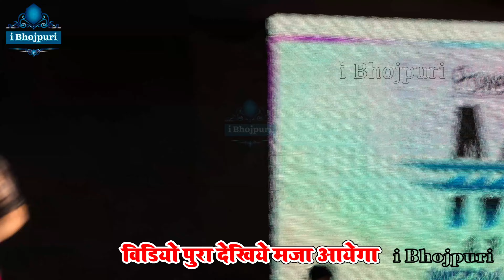pramod_premi - प्रमोद प्रेमी के सुपर हिट स्टेज शो | pramod premi new song | bhojpuri new stage show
stage show
live stage show
stage show live
i bhojpuri stage show
stage show
arman babu stage show
shilpi raj
golu raja stage show
stage show
golu raja hema pandey
pawan singh and anupama yadav stage show
pawan singh live stage show
live stage show
akshara singh live stage show 2024
shilpi raj live stage show
shivani singh live stage show
akshara singh live stage show
stage show live
khesari lal yadav live stage show
khesari lal live stage show
pawan singh new live stage show
kallu live stage show
anupama yadav live stage show
nach program
program
stage program
dance program
dehati program
dugola program
anupma yadav ka stage program
live program
stej so program bhojpuri 2023
program song
stage program
amit upadhyay stage show
aryan babu stage show
nisha dubey stage show